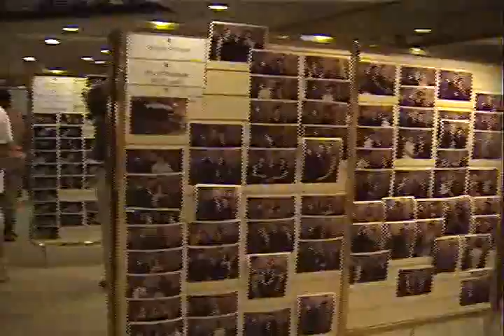第２回カリブ海クルーズ １０ 「クルーズの余暇」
ココケイに入港の予定でしたが、悪天候のため入港できず、その近海でクルーズを続けました。大幅に自由な時間ができたので、男性の「ベストレッグス・コンテスト」なるものが開催されました。欧米人は、このような催しには気軽に参加するものだと感心しました。